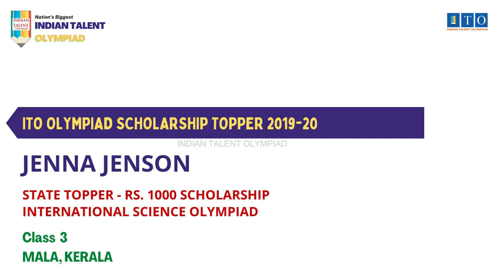ITO Olympiad Scholarship, State Topper 2019-20 JENNA JENSON, STATE RANK - 5, MALA, KERALA